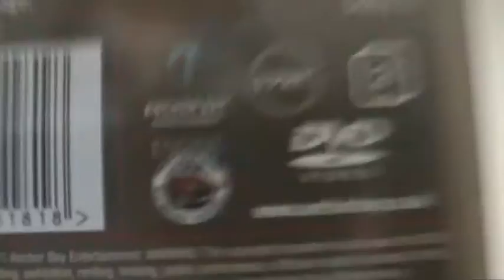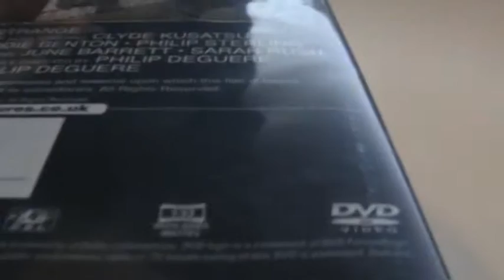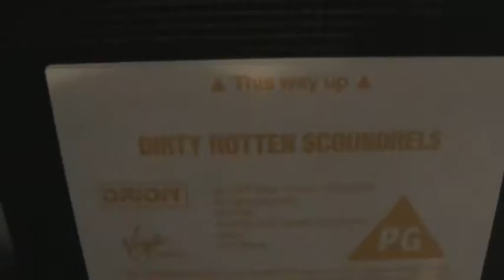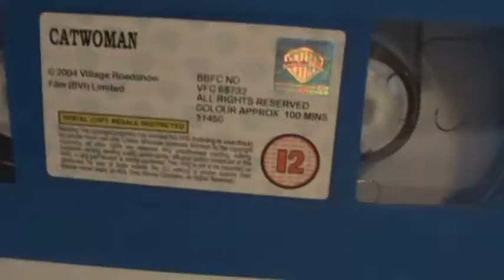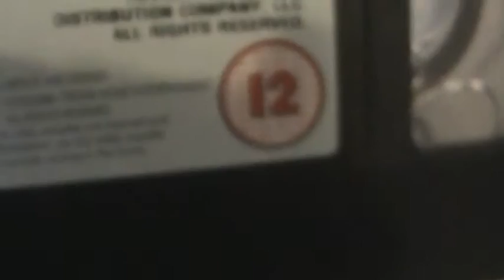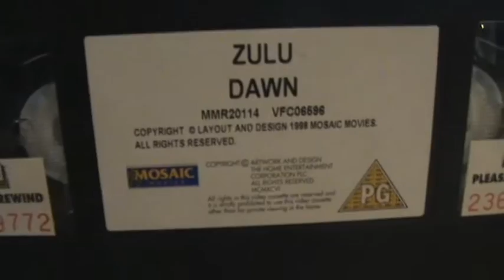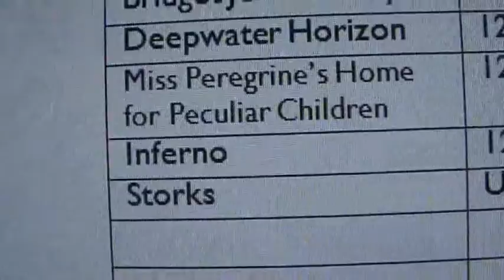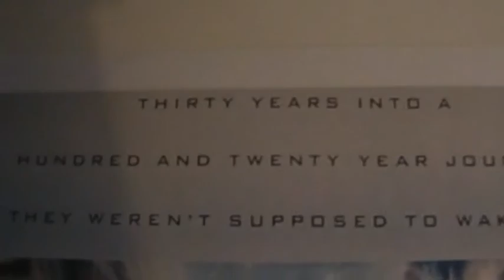Multimedia Update (22/10/16)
3 DVDs, one being the fifth film in the (NOT DISNEY) collection, and the other two being new releases that were out on the 17th of October, 1 cinema ticket, 5 movie posters, 1 retail tape and 5 rental tapes.

CREDITS